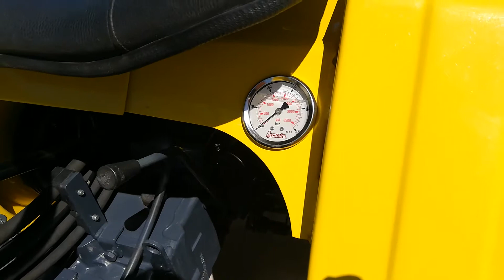Mi Pasquali 996